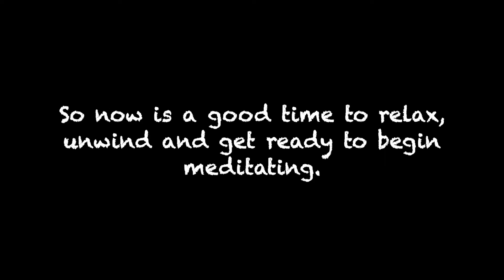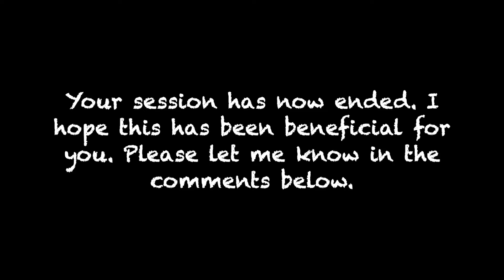4 minutes of Timed Meditation for Anxiety and Stress - Tune in and Chill Out ★159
4 minutes of Timed Meditation for Anxiety and Stress - Tune in and Chill Out ★159

Welcome to Relax Unwind Meditate. My name is Darren and I compose music for wellbeing because a calm mind, relaxed body and nourished soul means a healthier, happier and more productive you.

Nourish your Soul with more Meditation Music videos by "Relax Unwind Meditate" here:

🔶Sleep Music for a Relaxed Mind and Body

Our sleep music is perfect to help you drift off and enjoy deep sleep. Many of the compositions have natural sounds like ocean waves or raindrops to help bring your mind into a different setting. The pieces can also be used for background music to create calm atmospheres. Let the ambient, floating and calming sounds help you to enjoy a good nights sleep.

🔶Piano Music for a Relaxed Mind & Body

Our relaxing piano music is perfect for relaxing or simply taking a break. Whether it's your intention to slow down at the end of a long day or simply switch off from the world. These soft piano pieces of music are ideal to help you to become totally relaxed and ready for sleep.

🔶Stress Relief Music for Unwinding

Our stress relief music is already used in many spas and massage outlets. It is useful for lowering levels of stress and bringing your self to a place of calm. Soft soothing instruments like the harp, guitar and flute are featured in this music as well as ambient sounds. Along with natural sounds like waterfalls and birds to assist with anxiety and depression.

🔶Meditation Music for Nourishing the Soul

Our meditation music is ideal for different types of meditation. It allows you to connect or reconnect with yourself. A nourished soul is key to healthy living so we have a range of music for meditation and guided meditation to deepen the connection with yourself.